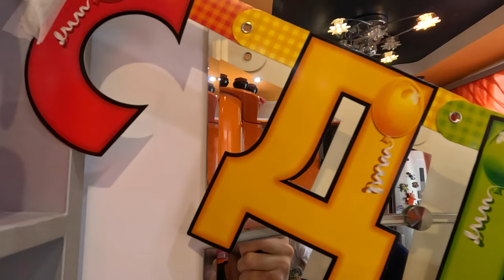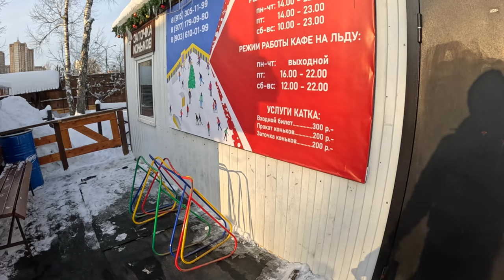Вернулись в Россию и ОЧУМЕЛИ ОТ ЦЕН, САНКЦИЙ И МОРОЗОВ. Как вообще здесь жить?!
В этом выпуске мы с вами погружаемся в несколько дней нашей жизни с родными.